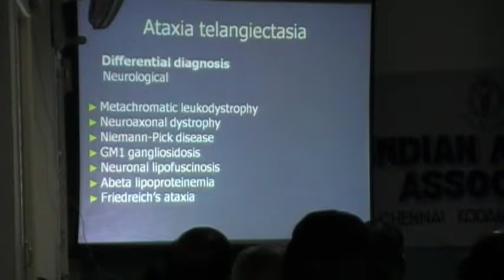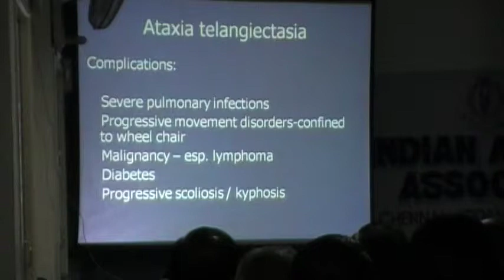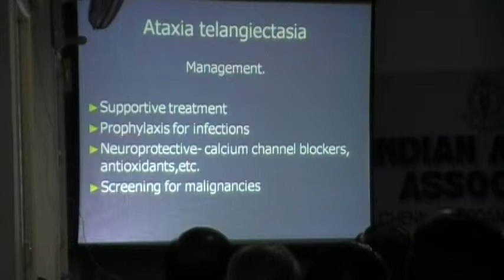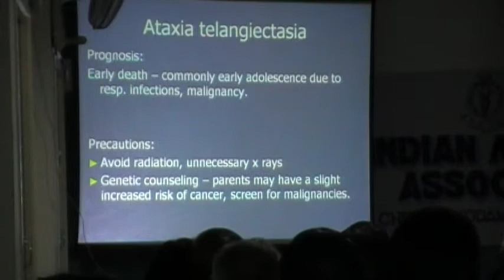Ataxia telangiectasia -- Dr.J.Bhaskar - Part 2 of 2